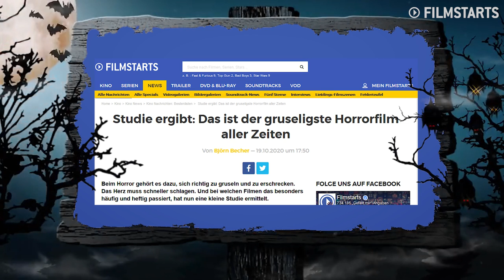Die GRUSELIGSTEN Horror-Filme aller Zeiten (laut wissenschaftlicher Studie) | Top 10 Horror-Filme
Die 10 besten Horror-Filme

Diese Liste ist wie gemacht für Halloween. Eine Studio hat 50 Horror-Filme von Probanden gucken lassen und dabei deren Herzfrequenz gemessen. Herausgekommen ist dabei eine Liste mit Horror-Filmen, die sich durchaus sehen lassen kann. Ich stelle euch diese Liste einmal vor... und ja, mit dabei sind unter anderem Filme wie "The Conjuring 2", "Hereditary" oder "Insidious". Seid also gespannt...